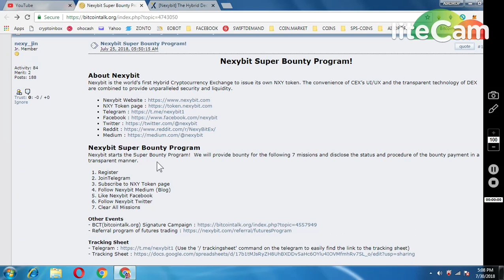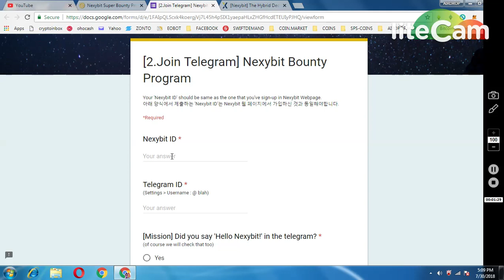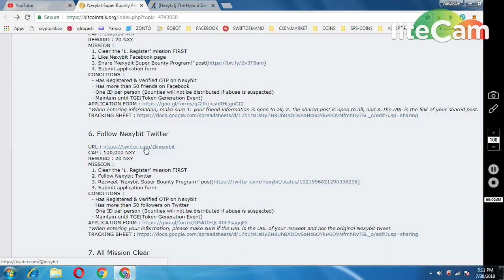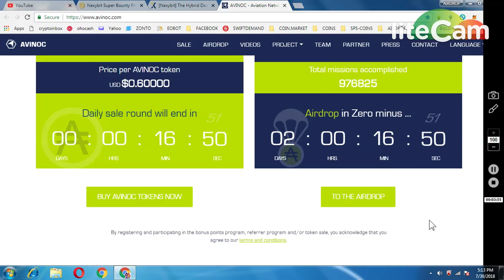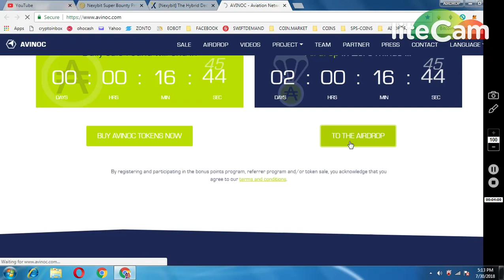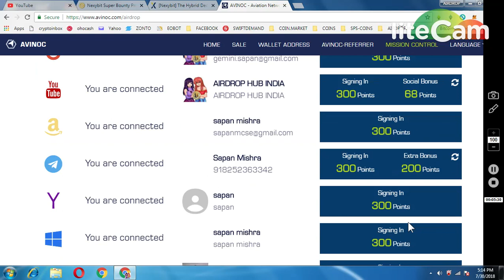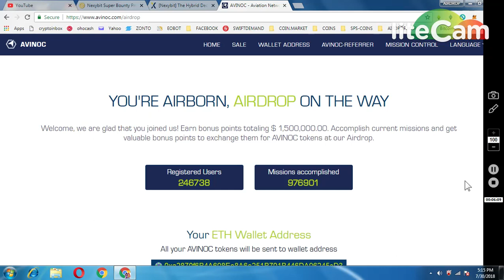NEXYBIT EXCHANGE 250 TOKENS || UPDATE AVINOC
1) JOIN MY FACEBOOK GROUP(CRYPTOHUB) FORTOKEN EXCHNG
 v=ha1h5oKxwHA&list=PLU4ExmAMUbuWon5zoKtKw8fknnPNTTGWe